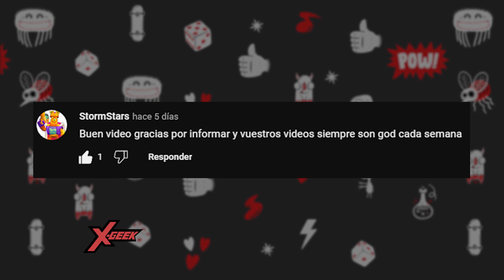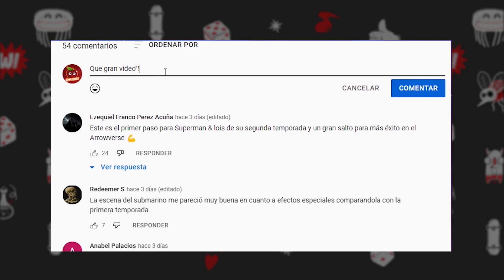DESPEDIDA DE THE FLASH! MARVEL Y DC y mucho más | Noticias X-Geek